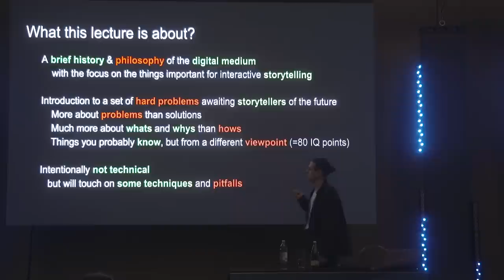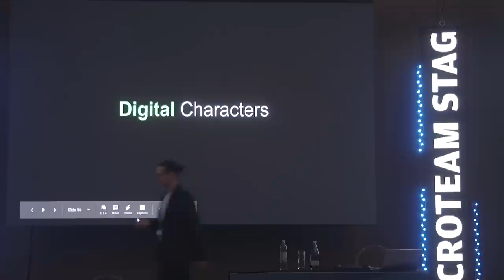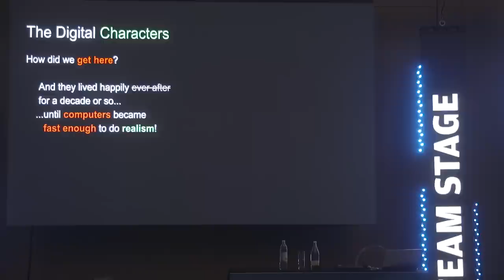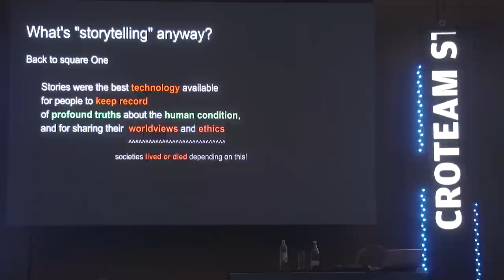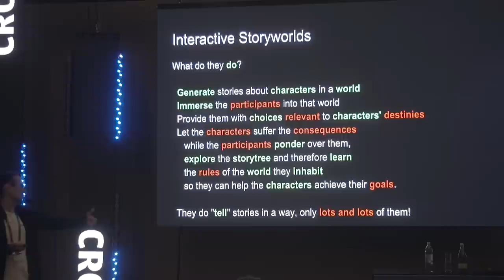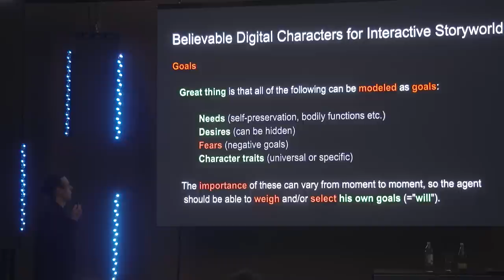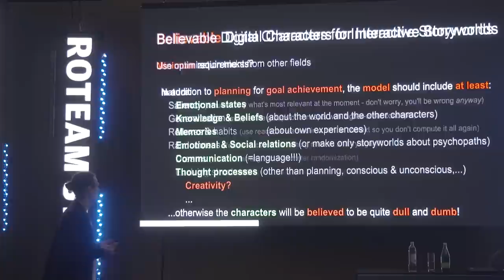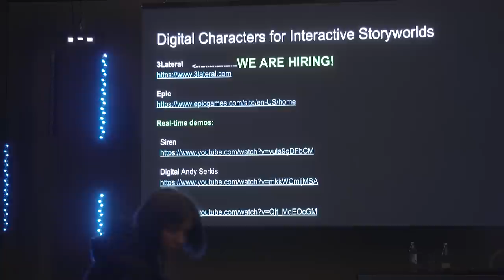Uncanny Valley 2: Beyond Faces // Croteam Tech Stage @ Reboot Develop Blue 2019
Uncanny Valley 2: Beyond Faces. The next set of challenges for creating believable digital characters by Dragan Jerosimovic, 3LATERAL.
Croteam Tech Stage is a sponsored track at Reboot Develop Blue conference. Having created its own engine, tools, and know-how, Croteam has been a tech company for more than 25 years as much as it is a game dev studio. This year we've invited some of the best and hard working high-level engineers from all over the world to join us on stage and share their in-depth knowledge.